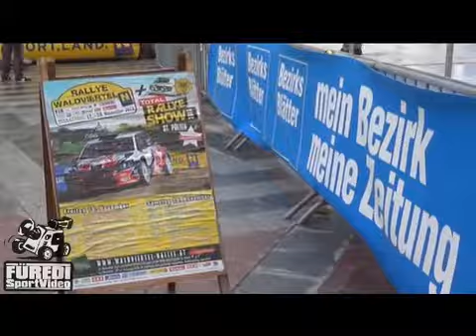Rallye Waldviertel 2016 Oldrich Kovarik - Vaclav Horn